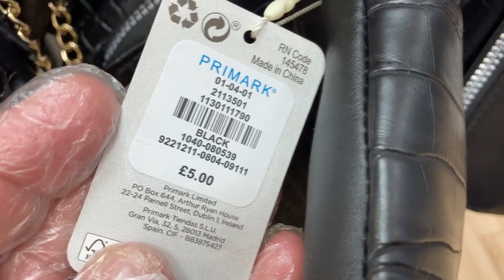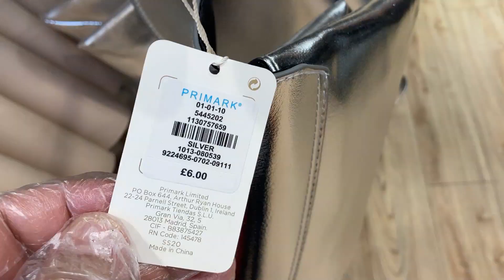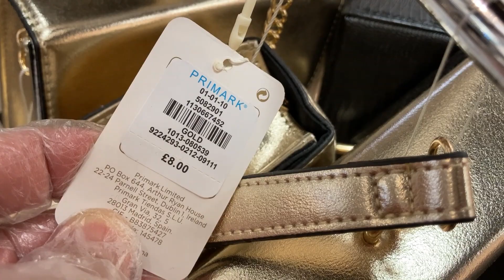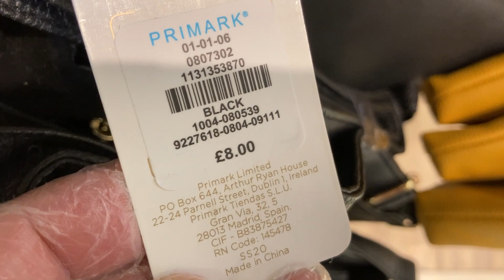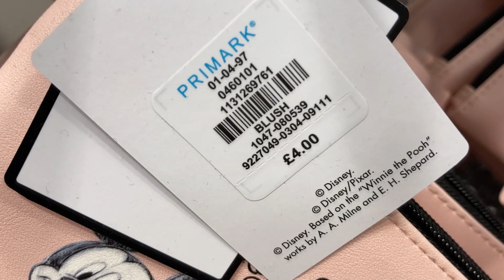PRIMARK BAGS AND WALLETS for LADIES - October 2020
Primark Women Accessories - Wallets,Purses and Bags arrivals.